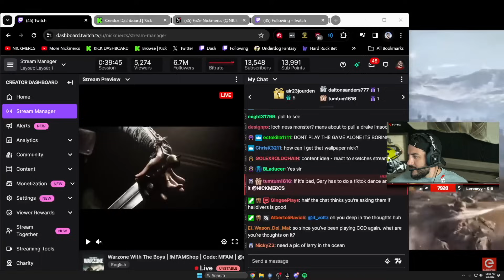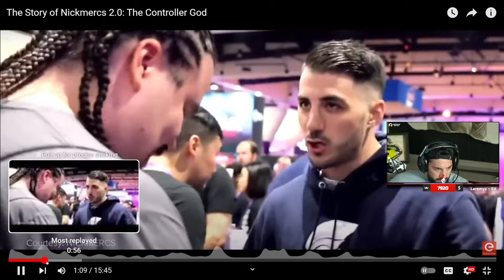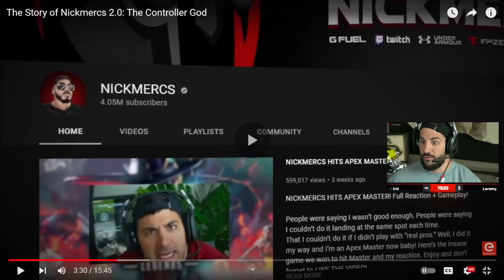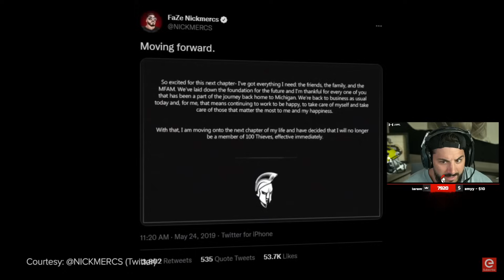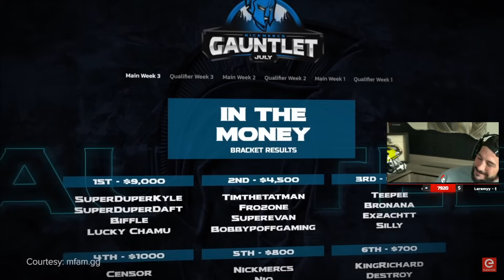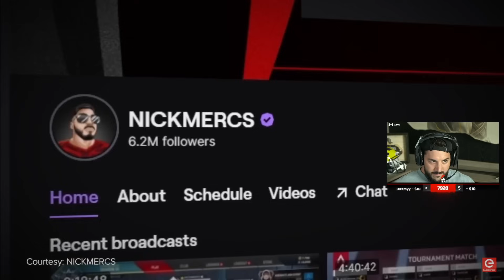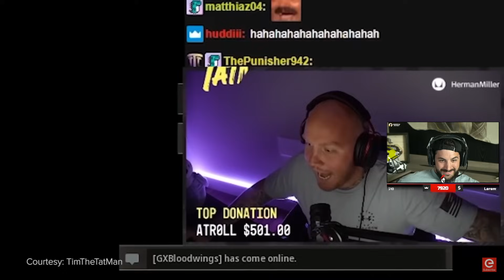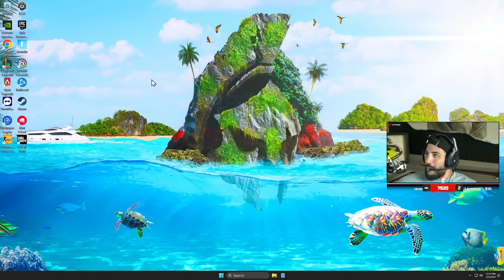Nickmercs Reacts To The Story of Nickmercs!